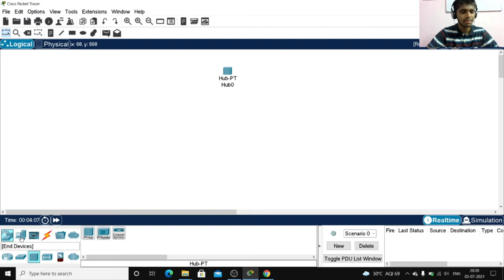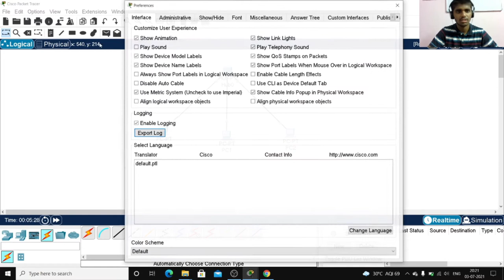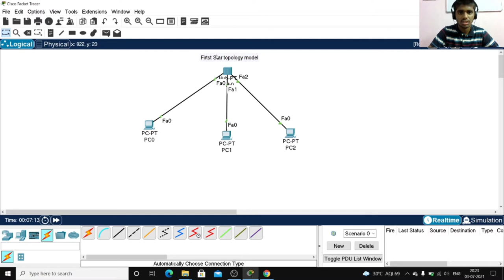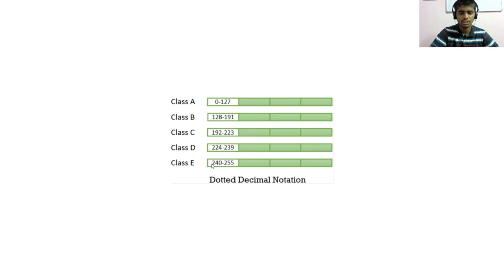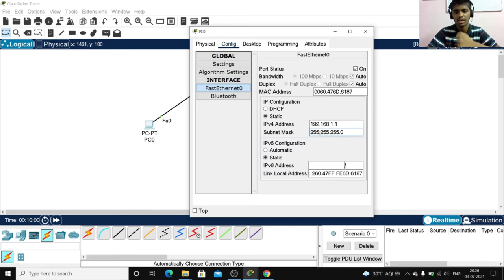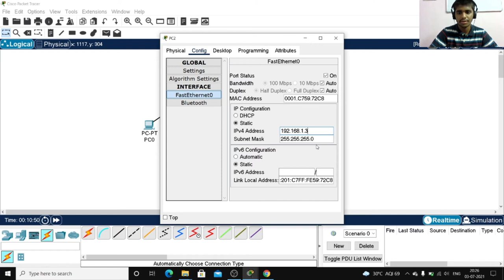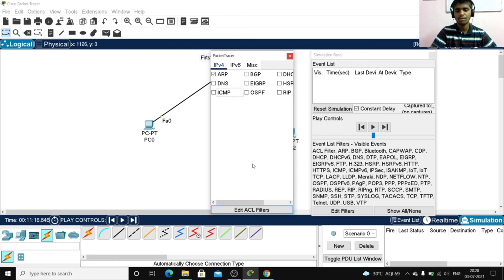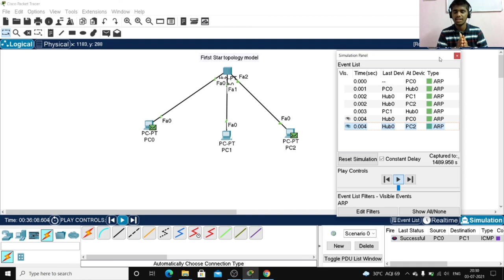Lecture 3: Creating First Network Topology using Cisco Packet Tracer. (Star Topology).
Hello Everyone and Welcome to the channel back again. In this video, we are going to see how to create a network topology model. for this video we are going to start with the very basic topology model i.e the star topology network model using Hub. If you don't know how to install Cisco Packet Tracer and to familiar with its interface and tools then I highly recommend you to watch my previous videos on how to install Packet Tracer and get to know more about the interface and its tools the link for the same is given below:

DO COMMENT IF YOU HAVE ANY DOUBTS OR SUGGESTIONS FOR THIS VIDEO.